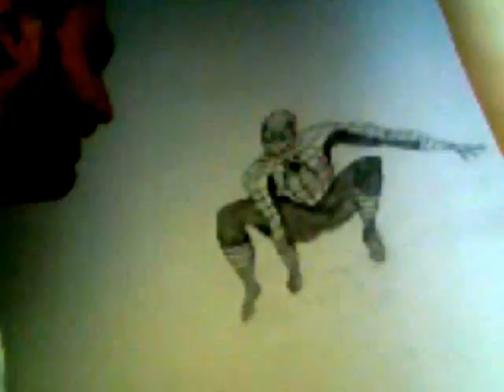My Movie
art of beauty